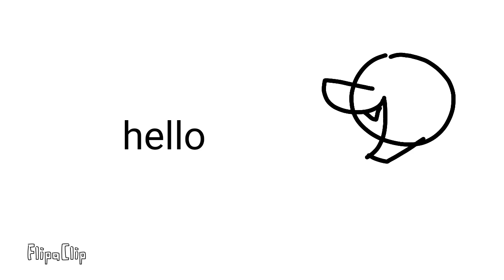Hello my name is bob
This is a test! XD my sister broken heart wanted to learn lip sync XD so she helped me do this lol